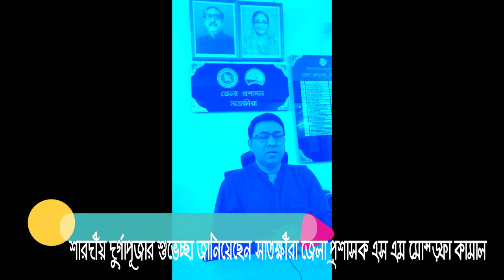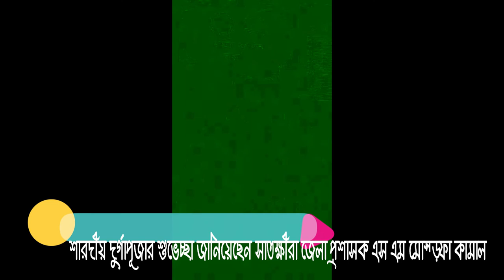শারদীয় দুর্গাপূজার শুভেচ্ছা জানিয়েছেন সাতক্ষীরা জেলা প্রশাসক এস এম মোস্তফা কামাল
শারদীয় দুর্গাপূজার শুভেচ্ছা জানিয়েছেন সাতক্ষীরা জেলা প্রশাসক এস এম মোস্তফা কামাল, শনিবার এক ভিডিও বার্তায় মাধ্যমে এই শুভেচ্ছা জানানো হয়- --শীর্ষ টিভি ( বাংলা ) ডিজিটাল বাংলার সহ-যাত্রী -ভালো লাগলে আমাদের চ্যানেলটি সাবস্ক্রাইব করুন । আমাদের সাথে ফেসবুকে যোগ দিন